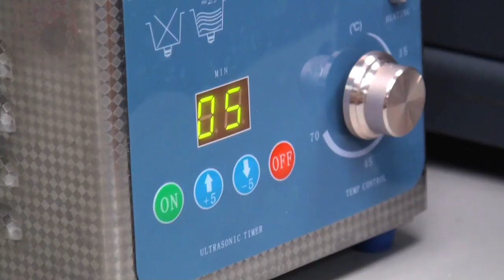Converting Sunlight into Electricity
ASU graduate students and researchers are working on an alternative energy source. They are creating organic solar cells to make electricity using sunlight. This research project is funded by the U.S. Department of Energy's Office of Basic Energy Sciences. This video was created by ASU Broadcast Journalism student, Gitzel Puente.